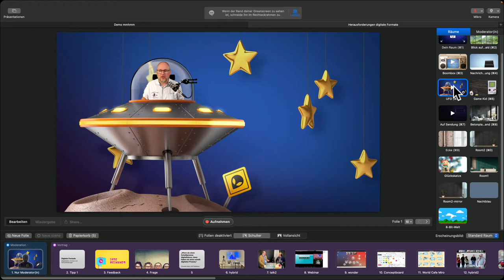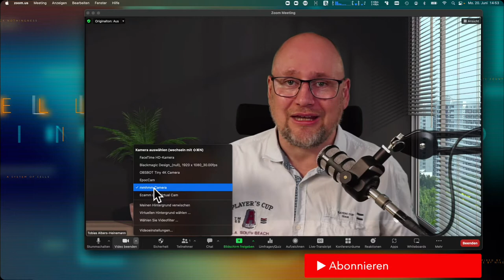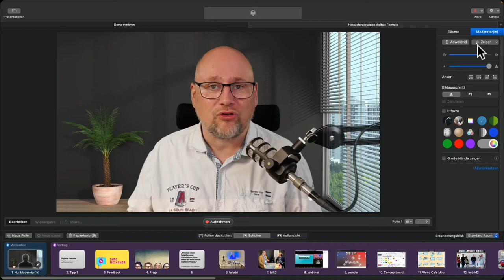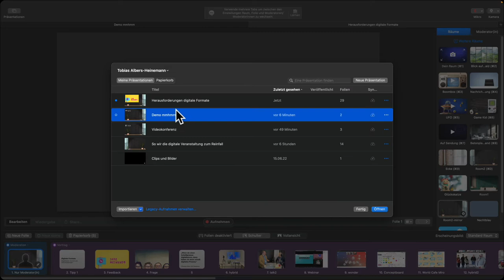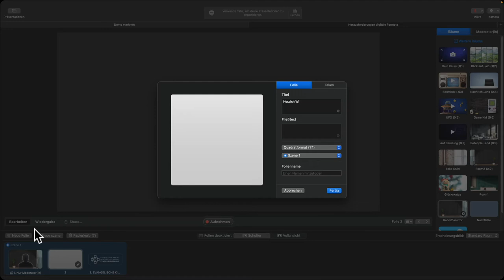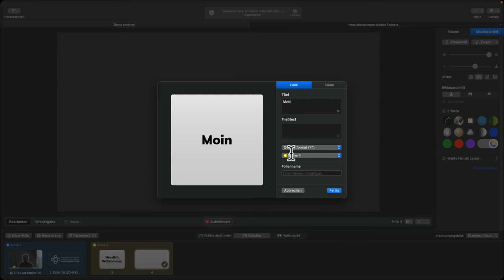Online-Präsentationen ansprechender gestalten mit mmhmm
Mit ist es problemlos möglich, digitale Präsentationen visuell ansprechend zu gestalten und aufzubereiten. Das Tool läuft im Hintergrund auf dem PC oder Mac und gibt ein verändertes Videosignal über eine virtuelle Kamera an das Videokonferenztool weiter. Das Besondere: Für Bildungseinrichtungen und Bildner*innen ist mmhmm im ersten Jahr komplett kostenlos.